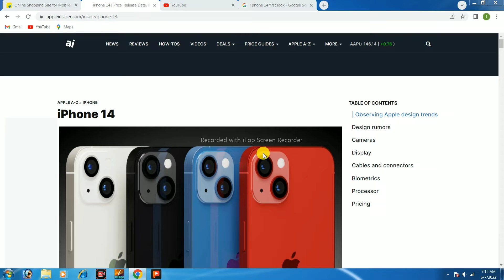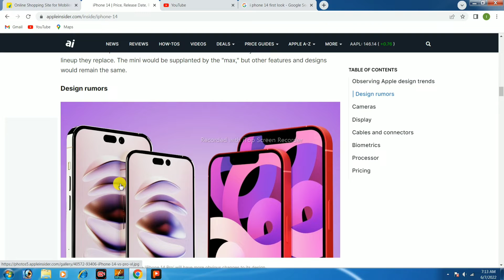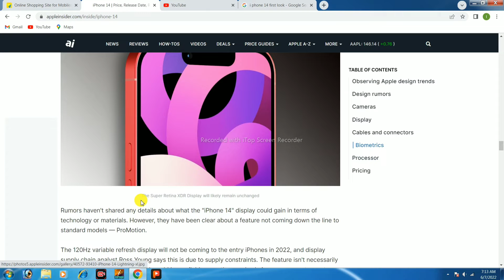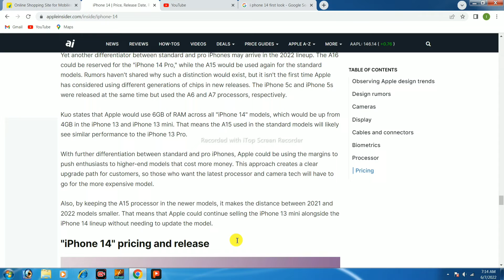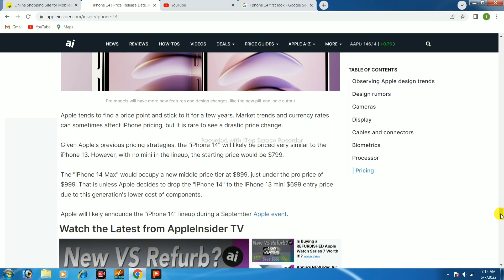i phone 14 pro first look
hello dosto
aapka swagat hai humare channel par
aapko humare channel par unboxing & tech ki
video dekhne ke liye mil jaayega